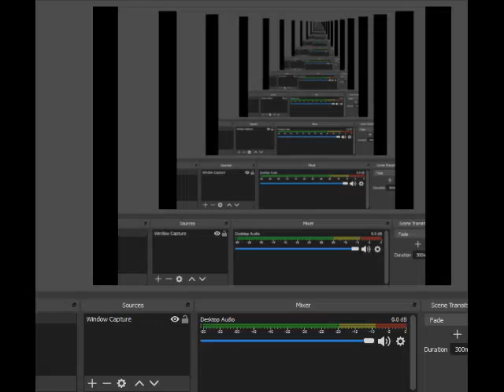F-Zero SFC Full Walkthrough Part fire stingray Port town 1